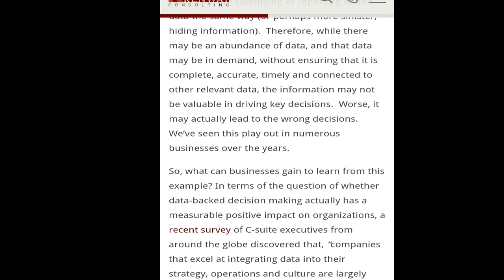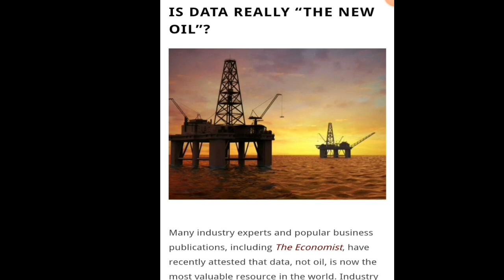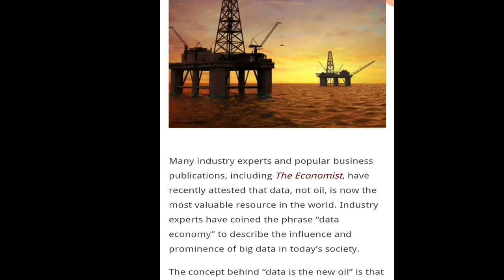Reliance Communications | Data अगला तेल है | इसकी समझ धीरूभाई अंबानी को बहुत पहले से ही थी